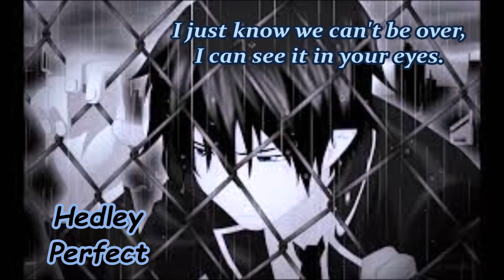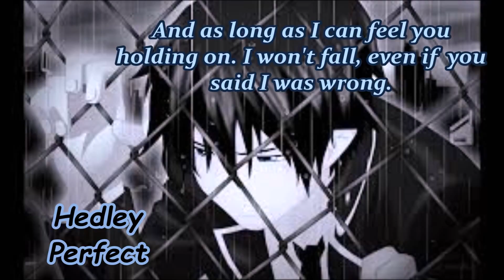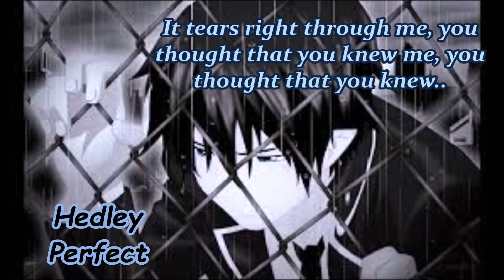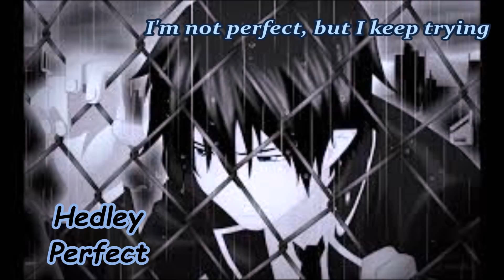NightCore Perfect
If you have any suggestions for music let me know and I will try to do them. Also if you have any anime pictures or even if its something you drew on a computer that you would like me to use in a nightcore song, you can send it to my email and I'll find a song that fits with it and use it